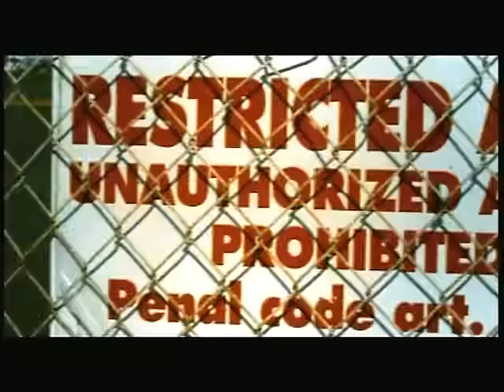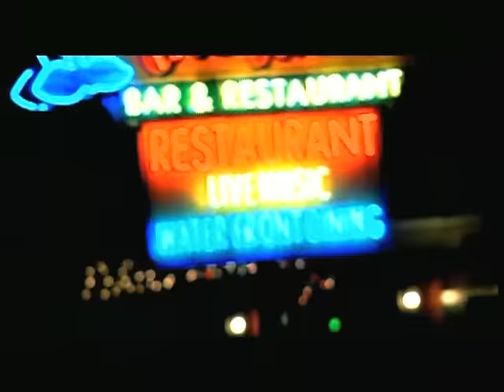Kool Shen - Paris Cuba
Clip Kool Shen - Paris Cuba